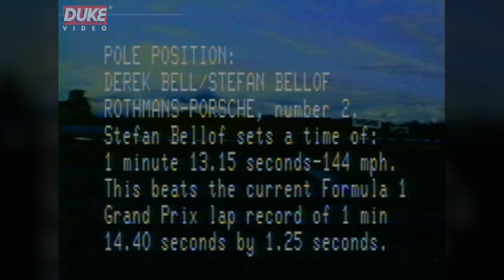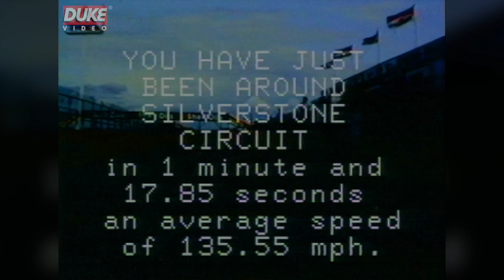1983 World Sportscars | Stefan Bellof's epic Qualifying Lap at Silverstone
The mighty Porsche 956 was the creme of the field in the 1983 World Sportscar Championship, and the works Rothmans-backed team was the one to beat. Despite impressive challenges from Lancia Martini and the privately-entered Porsches of Joest and Kremer, the down-to-the-wire championship battle would be between works Porsche drivers.   In this clip we head to Round 2 of the series at Silverstone, where Stefan Bellof produced a stunning qualifying lap time that would have put him on the 4th row of a Formula One grid that year, let alone pole position in a factory Group C car!